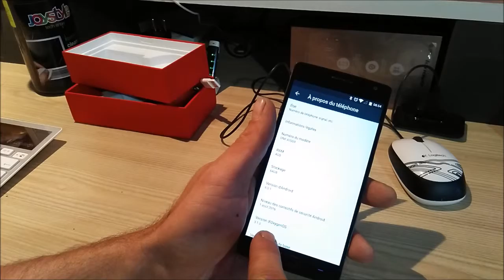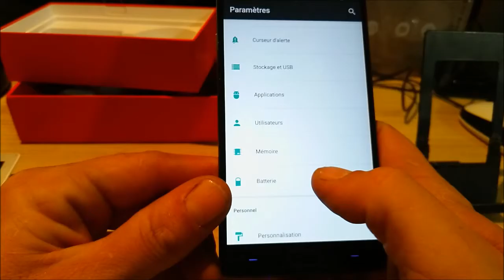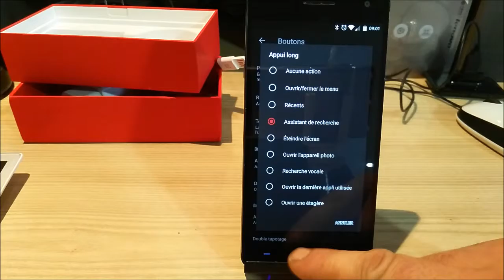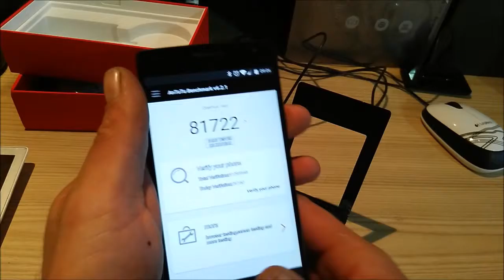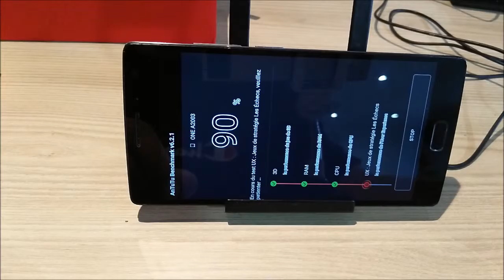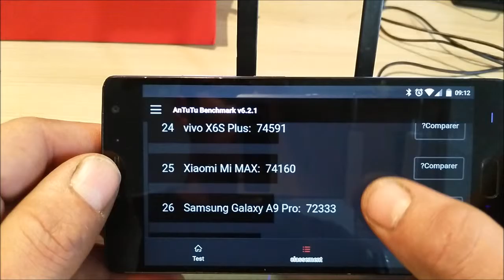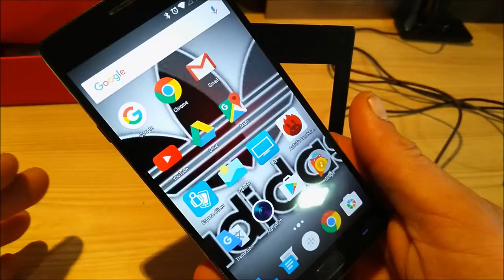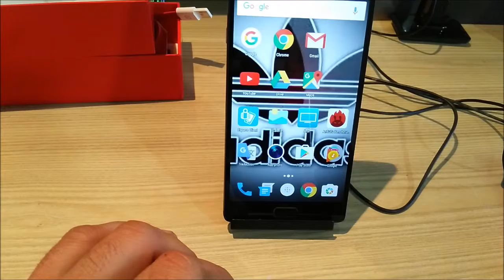Mon teste et avis sur le oneplus 2 (en Français)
Voici mon teste de oneplus 2  des performance incroyable mes entacher par une batterie mal optimiser.